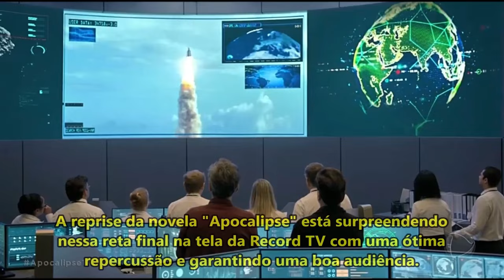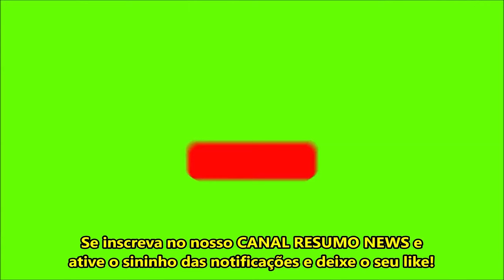APOCALIPSE: FIM TRÁGICO DE FELIPE E JONAS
Novela Apocalipse: Capítulos eletrizantes de quando Felipe Santero e pastor Jonas enfrentam o anticristo, Ricardo Montana, no Dia do falso Perdão criado pelo filho do diabo na novela bíblica do fim do mundo.

Os santos da resistência da "novela Apocalipse" se unem em oração pelos amigos Felipe e Jonas, que lutam até o fim pelas suas Salvações no Senhor Jesus Cristo, o Salvador da humanidade.
Com o final trágico causado pelo anticristo do pedaço na novela Apocalipse, Felipe e Jonas conquistam a salvação. Laodiceia, Estela, Talita e André Santero acabam perdendo a salvação por suas más escolhas.
Zoe e Benjamin, os protagonistas da novela Apocalipse, ajudam os outros santos da resistência a permanecerem firmes em sua fé no Senhor Jesus, mesmo após o Espírito Santo subir aos Céus durante a Grande Tribulação causado pelo anticristo e falso profeta.
André Santero, um dos grandes vilãos da novela Apocalipse, trai o próprio pai Felipe junto com Estela, que o trai na última hora.
Laodicia, Ângela, Estela, Talita e André Santero aceitam a Marca da Besta em Apocalipse, novela bíblica da Record, enquanto o pastor Jonas e Felipe Santero negam a marca do diabo implantado pelo Governo único de Ricardo Montana.